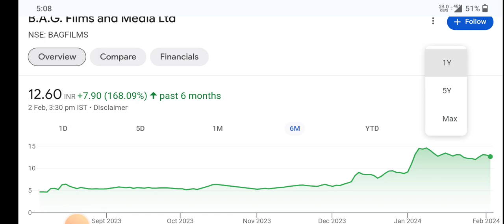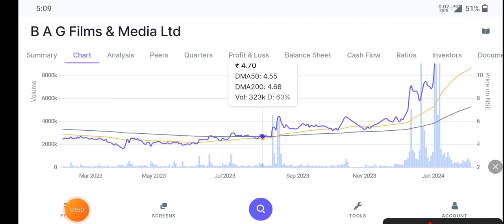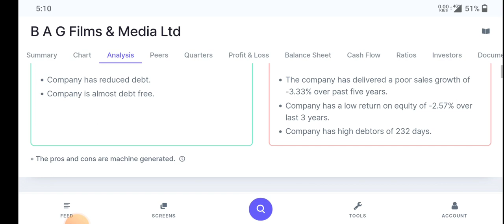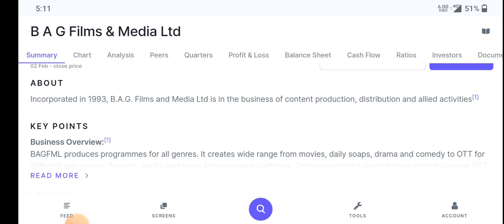bag films and media ltd share news | bag films share update and news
topic covers:-

1 -  bag films and media ltd share future
2 -  bag films and media ltd latest
3 -  bag films and media ltd latest news
4 -  bag films and media ltd latest news today
5 -  bag films and media ltd latest news hindi
6 -  bag films and media ltd latest share news
7 -  bag films and media ltd latest stock news
8 -  bag films and media ltd latest update
9 -  bag films and media ltd latest news share market
10- bag films and media ltd Q1 Result
11- bag films and media ltd stock news
12- bag films and media ltd stock
13- bag films and media ltd share dhmaka
14- bag films and media ltd stock analysis
16- bag films and media ltd stock latest news today
17- bag films and media ltd stock latest news
18- bag films and media ltd stock analysis today
19- bag films and media ltd stock news in hindi

thankyou